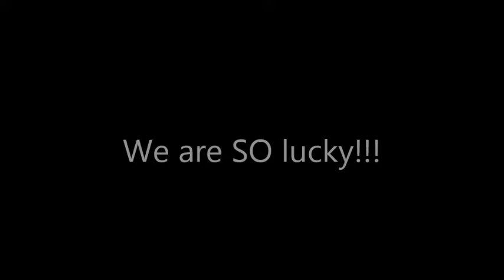Best Dog Ever Movie